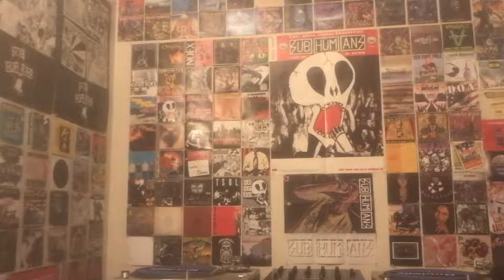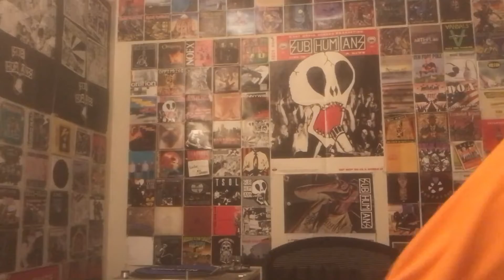Shnootz - Reaction Video (Propagandhi - True [Concrete Blonde cover])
What's up, people! I'm back with another Propagandhi reaction, and this time we listen to another quality song from their 1998 bonus-material album Where Quantity Is Job Number 1 (again, it's really a number-sign, not the word "Number," but YouTube will then put "1" in the header-margin, lol). Indeed, this might just be my favorite song from the entire album. So join me as we listen to a great song that Propagandhi adapt to their own situation. Cheers!